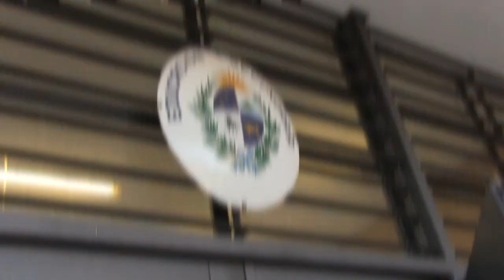Alejandra Chávez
La Comisión de Género de ADES Florida tomo conocimiento recientemente de un hecho de violencia física ocurrido en el Liceo N° 2 de la ciudad de Florida por parte de un docente hacia un estudiante de tercer año durante un recreo.
Desde el colectivo se entiende que “no existen argumentos que puedan justificar la grave magnitud de este hecho y nos preocupa, no solo la integridad física y psicológica del estudiante agredido, sino también la de las y los estudiantes que presenciaron dicho acto”.
“Como mínimo esta situación nos merece una reflexión como comunidad educativa: la violencia no puede justificarse como un debate del adulto responsable ni por provocación de un/a menor, sino que se sustenta en las relaciones de poder entre las personas”, dice el comunicado de Ades Florida.
“Estas relaciones de poder implican la naturalización de las relaciones de dominación basadas en las inquietudes de género, generación, clase social y etnia. En tal sentido, las posiciones más vulnerables la tienen los y las adolescentes”, agregan.
La docente Alejandra Chávez, integrante de Ades Florida, habló en TV Florida sobre lo ocurrido el 24 de agosto en el centro educativo.